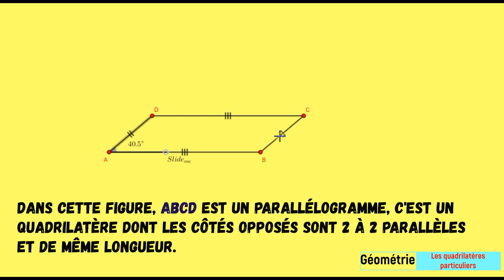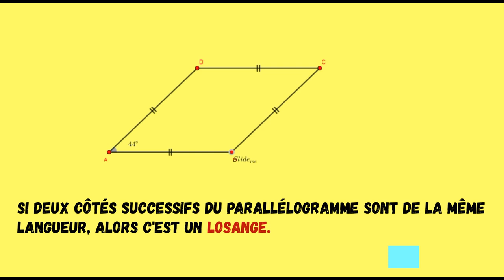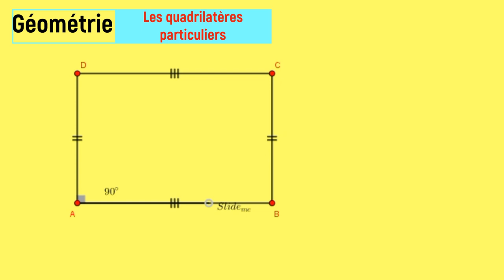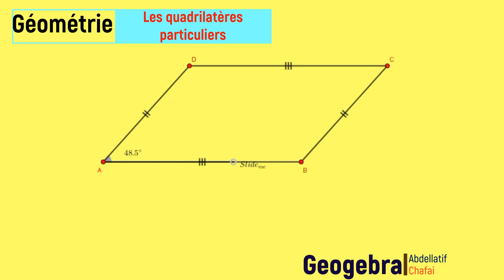Enseigner les mathématiques autrement, Geogebra au service des quadrilatères particuliers.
Parmi les questions embarrassantes de l'élève en géométrie, on peut citer celles où on lui demande de déterminer la nature d'un quadrilatère, de prouver qu'un quadrilatère est un rectangle, un losange ou un carré.

Le passage d'un parallélogramme à l'une des 3 figures évoquées ci-haut n'est pas évident pour l'ensemble des élèves, pour cette raison, Geogebra peut être utilisé pour illustrer aux élèves quand est-ce qu'un parallélogramme devient un rectangle, un losange ou un carré. Bref, il permet de présenter autrement les quadrilatères particuliers.

Pour les aider à mieux assimiler ces passages, j'ai mis à  disposition des élèves cette capsule vidéo 📹.
bon spectacle.